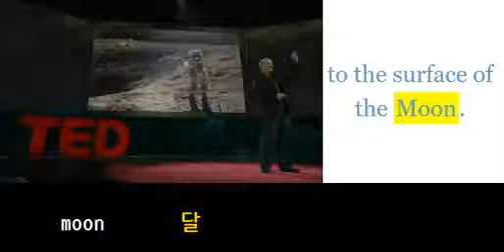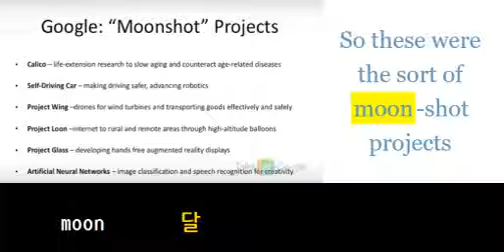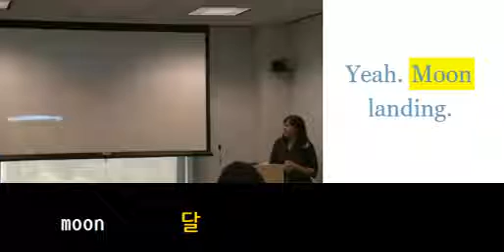초등영어800 moon 달